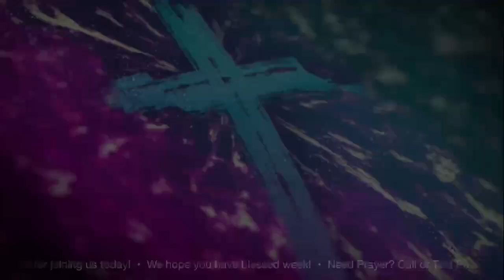November 3, 2024